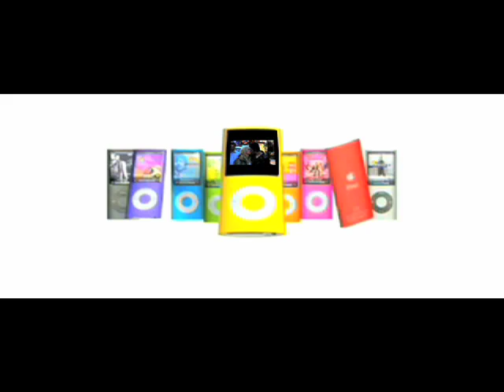The Graduates Soundtrack (Plushgun "Just Impolite") - Music Video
iPod commercial for Plushgun... "Just Impolite"... Tyler Shields, Brittany Snow, The Graduates Soundtrack, Vol 1... Ryan Gielen...